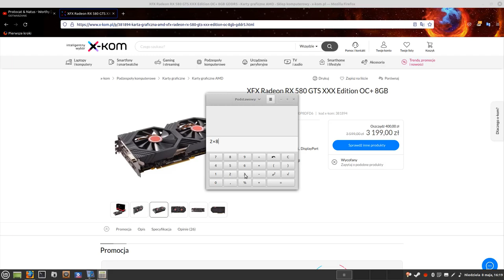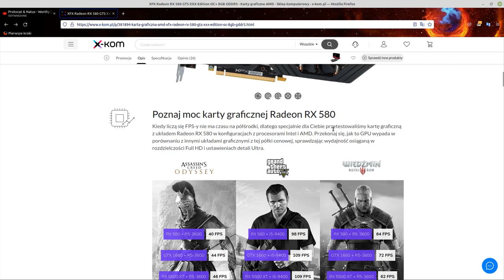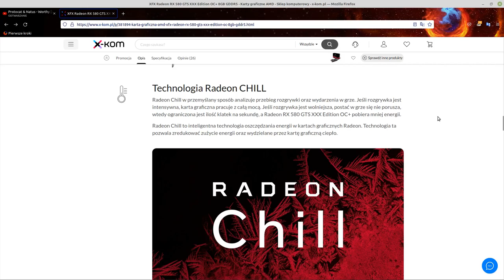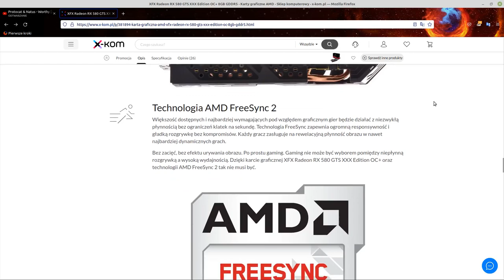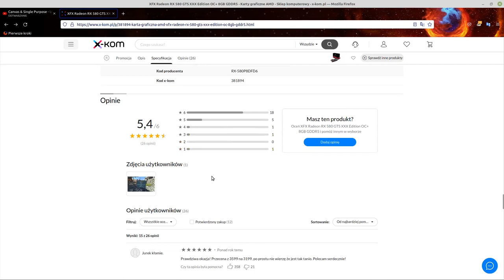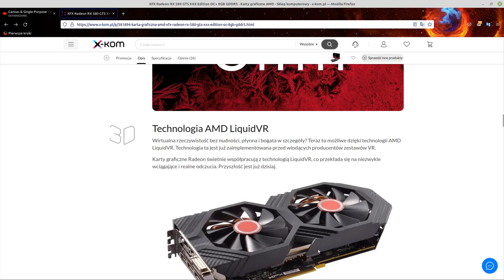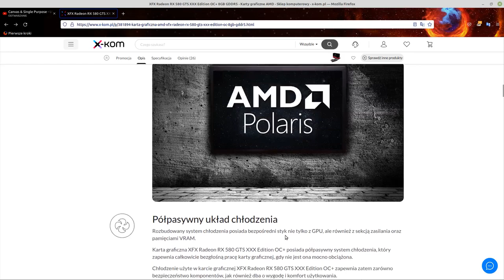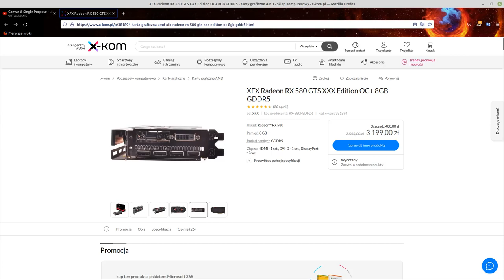XFX Radeon RX 580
Specyfikacja
Układ graficzny
Radeon™ RX 580
Rodzaj złącza
PCIe 3.0 x16
Pamięć
8 GB
Rodzaj pamięci
GDDR5
Szyna pamięci
256 bit
Rzeczywiste taktowanie pamięci
2000 MHz
Efektywne taktowanie pamięci
8000 MHz
Taktowanie rdzenia
1257 MHz (1366 MHz w trybie Boost)
1257 MHz (1386 MHz w trybie Boost) OC Mode
Procesory Strumieniowe
2304
Typ chłodzenia
Aktywne
Rodzaje wyjść
HDMI - 1 szt.
DVI-D - 1 szt.
DisplayPort - 3 szt.
Obsługiwane biblioteki
DirectX 12
OpenGL 4.6
Vulkan 1.2
Złącze zasilania
8 pin - 1 szt.
Rekomendowana moc zasilacza
500 W
Pobór mocy
185 W
Długość
270 mm
Szerokość
129 mm
Wysokość
40 mm
Dołączone akcesoria
Instrukcja obsługi
Płyta ze sterownikami
Adapter PCIe 6-pin do PCIe 8-pin
Gwarancja.

Odkryj XFX Radeon RX 580 GTS XXX Edition OC+ w 360 stopniach
Oparta na architekturze Polaris oraz rewolucyjnym procesie technologicznym Next FinFET 14 nm karta graficzna XFX Radeon RX 580 GTS XXX Edition OC+ pozwoli Ci zagrać w Twoją ulubioną grę na najwyższych ustawieniach graficznych. Wyposażona w najnowsze technologie, sterowniki oraz poprawki w oprogramowaniu, karta ta będzie świetną inwestycją w gaming na lata. Rozbudowany, pół pasywny system chłodzenia zapewnia efektywną oraz cichą pracę karty graficznej XFX Radeon RX 580 GTS XXX Edition OC+. Stylowy backplate nie tylko usztywnia całą kartę graficzną, ale również chroni ją przed uszkodzeniem.